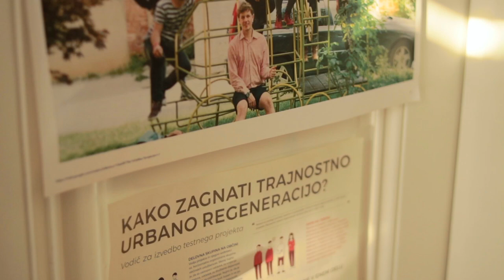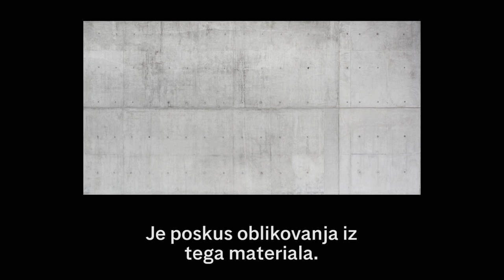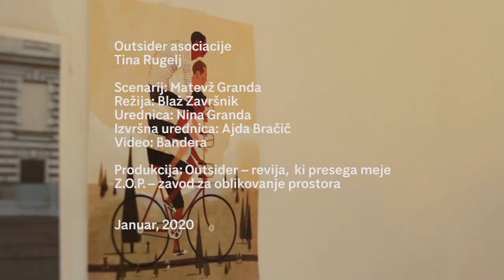OUTSIDER asociacije: Tina Rugelj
Outsider asociacije
Tina Rugelj

Režija: Blaž Završnik
Scenarij: Matevž Granda
Urednica: Nina Granda
Izvršna urednica: Ajda Bračič
Video: Bandera produkcija

Produkcija: Outsider – revija,  ki presega meje
Avtorske pravice: Z.O.P. – zavod za oblikovanje prostora

April, 2020